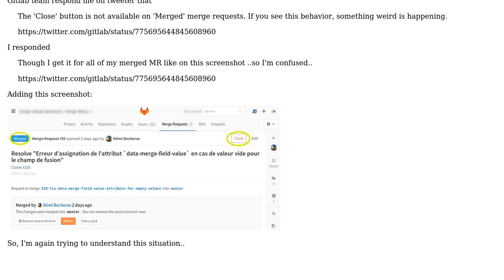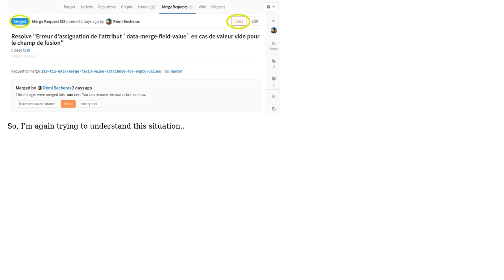Software Engineering: What is the purpose of keeping "open" a merged MR in Gitlab?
With thanks & praise to God, and with thanks to the many people who have made this project possible! | Content (except music & images) licensed under CC BY-SA | Music | Images & others | With thanks to user Robert Harvey user Remi Becheras and the Stack Exchange Network Trademarks are property of their respective owners. You are responsible for your own actions.